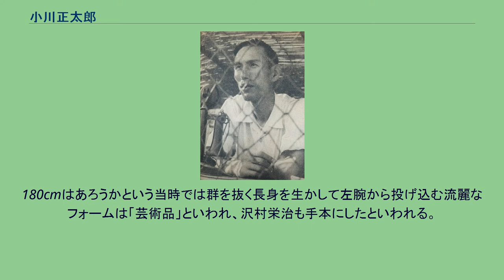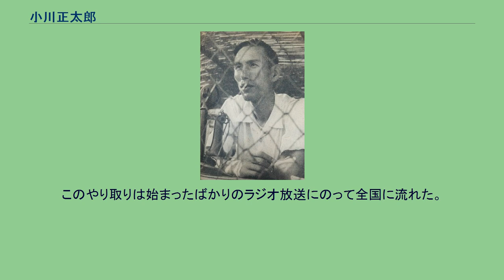小川正太郎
小川 正太郎（おがわ しょうたろう、1910年4月1日 - 1980年10月27日）は、大正末期から昭和初期にかけて活躍した日本の野球選手、新聞記者。
当時史上屈指の好投手として、またアマチュア球界の要職を務め、日本の野球人気の高揚に貢献した。
大会初の連続優勝など当時中学球界随一の強豪であった和歌山県立和歌山中学校（現・和歌山県立桐蔭高等学校）在学中の5年間で8度甲子園の全国大会に出場した。
快速球と「2階から落ちるような」と喩えられたカーブを武器に1926年（大正15年）夏第12回全国中等学校優勝野球大会の準決勝で8連続奪三振を記録。
正太郎が達成した この記録は桐光学園・松井裕樹が更新するまで86年間破られなかった。
また同大会では2度にわたって「全員奪三振」の大会記録を樹立。
翌年1927年の第4回選抜中等学校野球大会でも優勝投手となり、優勝校に褒美として贈られた米国遠征でも1勝3敗1分の成績を収めた。
なお、この遠征は日本での県予選と時期が重なったため和歌山中学は二軍を送り出したが、それでも予選を勝ち上がって夏の甲子園に出場を果たした（1927年の第13回全国中等学校優勝野球大会）。
1928年の第5回選抜中等学校野球大会も決勝まで勝ち上がり準優勝。
小川は「中学球界の麒麟児」と讃えられた。
当時のメンバーに小川とバッテリーを組んだ島本義文（のち横浜高工→阪急）がいる。
小川は1929年に早稲田大学に入学（のち政治経済学部に進んだ）。
この当時の早稲田は打線に人は得ているものの投手陣の力量が不足、慶應・明治の後塵を拝していた。
そのため小川の入学は「再生の神の入来（にゅうらい）」などと救世主的な存在としてもてはやされた。
周囲の期待に違わず、小川は初戦となる春季リーグ戦、対法政2回戦で延長12回を17奪三振で完封、華々しいデビューを飾ると、そのまま早稲田のシーズン全7勝中の4勝を挙げ、六大学史上初の全勝対決となった早慶戦でも宮武三郎に投げ勝ち、それまで向かうところ敵無しといわれた慶應の連勝を20で止めた。
これにより「早稲田の至宝・小川」と「慶応の超ド級・宮武」が六大学で並び称せられることとなる。
小川・宮武の対決は全国の注目を集め、キップを求める徹夜の列を作ったが、このような例は日本野球史上初めてとされる。
早稲田はここでは慶應に優勝を譲ったが、秋に再び全勝同士（慶應8勝、早稲田5勝（対立教2回戦と明治戦を残していた）で早慶が激突、再び小川－宮武の対決が全国を沸かせた。
試合は早稲田が2勝1敗で勝ち、小川は1回戦・3回戦で勝利投手となった。
このように六大学発足以来しばらく戦力不均衡が続いた早慶が小川の加入により実力が拮抗、早慶戦の激闘は新国劇が舞台にした他、「早慶戦、見ましたか？」「早慶と誰が試合をしたんや？」というエンタツ・アチャコの漫才が古典となるなど、空前の国民的な熱狂を煽った。
小川・宮武の早慶戦の全国的な熱狂は三原・水原の次代に受け継がれることとなる。
しかし、小川の全盛は短かった。
翌年に入ると胸部を患い春のリーグ戦中盤を欠場、1931年も春季リーグ戦に1試合投げたのみで入院し欠場、そのまま神宮の表舞台から姿を消してしまった。
突然の離脱には中学時代からの登板過多や早稲田の猛練習のによる疲労から、また学生結婚をしたからなど諸説ある。
リーグ通算19試合登板、13勝2敗。
180cmはあろうかという当時では群を抜く長身を生かして左腕から投げ込む流麗なフォームは「芸術品」といわれ、沢村栄治も手本にしたといわれる。
その快速球は前述の実績が示すとおり威力抜群であった。
活躍した期間は短かったものの、その足跡は鮮烈そのものであり、戦前の（そして戦後に続く）日本の野球人気を不動のものにした大功労者であった。
卒業後は毎日新聞社に進み大学野球の評論に健筆を揮ったほか、東京六大学野球連盟の記録員を務め、また1949年の日本社会人野球協会設立に参画し、理事・事務局長として社会人球界の発展に貢献した。
また1955年から翌年にかけてのプロ・アマの野球規則の合同化にあたって編纂委員を務めた。
こうした球界への貢献に対し、没後の1981年に特別表彰で野球殿堂入りした。
^ 「早稲田と慶応で早慶というのや」「ああ、そーけー」というのがオ...